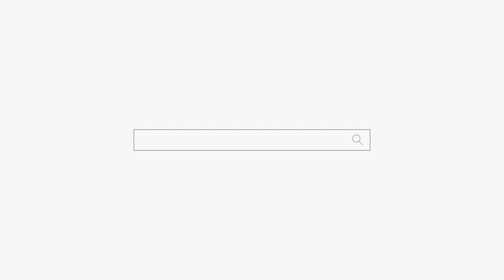어차피 마음이 떠서 안돼! 용군TV 천상선녀 천안점집 평택점집 안성점집 유명한점집 용한점집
어차피 마음이 떠서 안돼! 용군TV 천상선녀

됩니다.